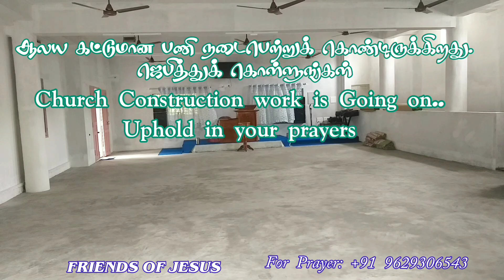இன்றைய வார்த்தை | Today Bible Verse in Tamil | Today bible words in tamil | daily devotion in tamil.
FOR PRAYER AND COUNSLING:
Miss Pr. Christina Ruban,

Our Address (எங்கள் முகவரி) :
North Street,
Boothapandy-629852
Kanniyakumari District
Tamilnadu,India.

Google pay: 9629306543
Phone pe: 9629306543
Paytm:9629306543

Account details:
Name :Ruban P
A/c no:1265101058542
Bank    :Canara Bank
IFSC     :CNRB0001265
BRANCH:Boothapandy

00:00 welcome
00:05 today's promise verse
00:08 today's blessing word
00:15 tamil devotion
00:35 testimony
02:14 bible story
02:50 conclusion
02:57 morning prayer
03:36 morning blessing